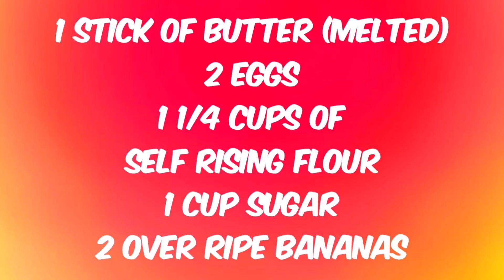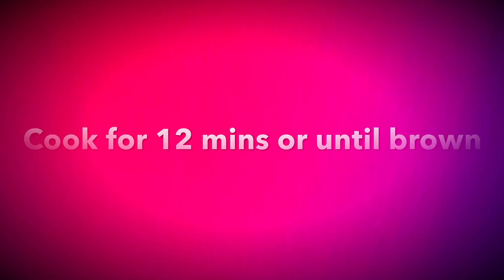How to make homemade banana muffins